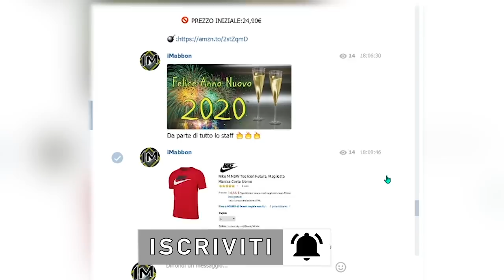Qualcuno può vivere nella zona morta dell'oceano?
La zona morta dell'oceano, anzi LE ZONE MORTE... Ce ne sono tante ma COSA sono in realtà? davvero esiste qualcosa? in effetti, degli esseri viventi stanno nuotando in quelle acque...e non sono ciò che vi aspettereste...

©MEDIA FONTS:
Pixabay
Pexels
Videezy
Storyblocks